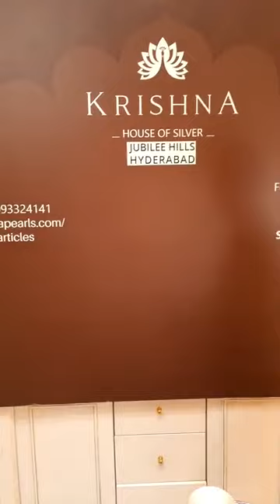Live Video || Silver Antique Dinning Table Ware Collection || Dinner Sets || Krishna House Of Silver